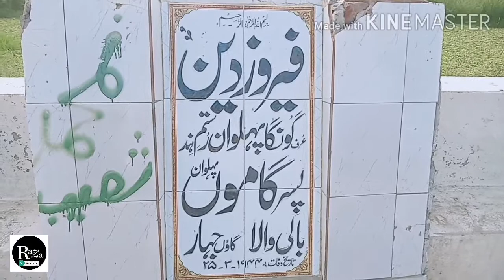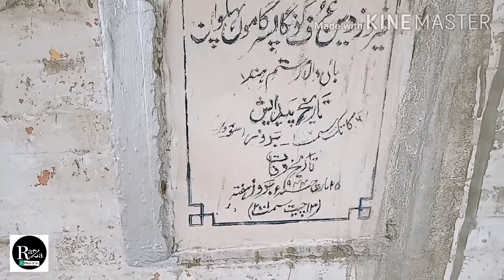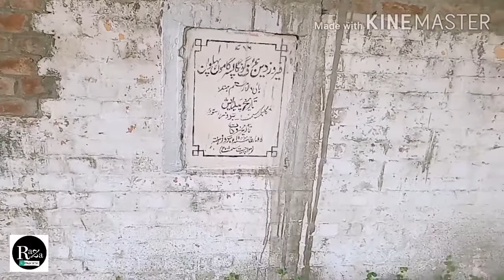Silakot ki Shan Goonga Pehlan : Jharan Pind Sialkot - Raza Media Visit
pritam pehlwan kabaddi,
goga pehlwan kabaddi,
zia pehlwan kabaddi,
pritam pehlwan kabaddi match,
gama pehlwan kabaddi,
goga pehlwan kabaddi match,
jhara pehlwan kabaddi,
bijli pehalwan kabaddi,
gama pehlwan kabaddi match,
jaggi pehlwan kabaddi,
kabaddi pehlwan ki,
pritam pehlwan kabaddi player,
arvinder pehlwan kabaddi player
pehlwan pakistani,
gama pehlwan pakistan,
goga pehlwan pakistan,
jhara pehlwan pakistan,
sadiq pehlwan pakistan,
umar pehlwan pakistan,
badshah pehlwan pakistan,
rustam pehlwan pakistan,
pakistan best pehlwan,
pakistan ki khan baba pehlwan,
khan baba pehlwan pakistan,
pehlwan bachay daily pakistan,
bhola bhala pehlwan pakistan,
pehlwan diet in pakistan,
daily pakistan pehlwan,
jeeto pakistan pehlwan dance,
pakistan gujranwala pehlwan,
pakistani pehlwan diet,
pakistani pehlwan kushti,
pakistani pehlwan training,
pakistani jhara pehlwan,
pakistani pehlwan workout,
pakistan ka pehlwan,
pakistan pehlwan kushti,
pakistan pehlwan ki kushti,
pakistan ka gama pehlwan,
india pakistan pehlwan kushti,
india vs pakistan pehlwan,
pakistan pehlwan workout